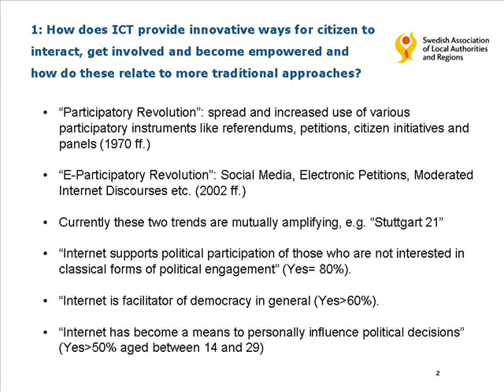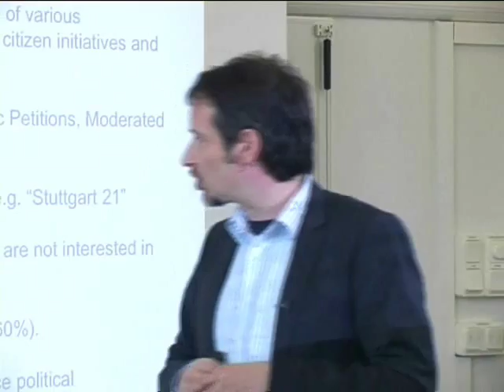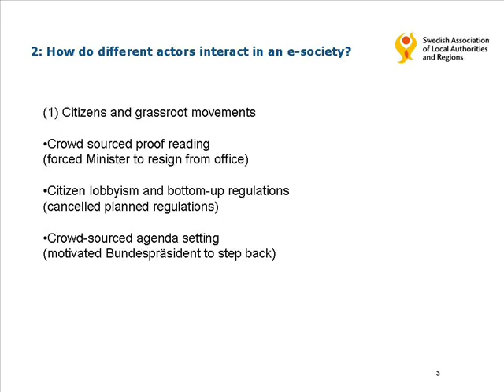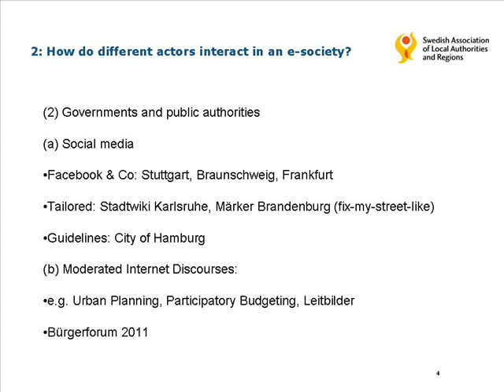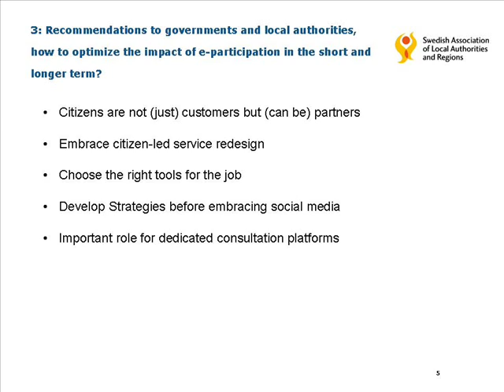Rolf Luehrs, Germany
Rolf Luehrs is heading the Department for Interactive Communication at TuTech Innovation GmbH, a subsidiary of the Technical University in the city of Hamburg. He is concerned with eParticipation, eDemocracy and eGovernment for more than a decade.

As of May 2008 he was coordinating the Pan European eParticipation Network

Since 2009 he is co-founder and director of DEMOS Gesellschaft für E-Partizipation mbH (demos-deutschland.de). As a social scientist he is interested in both, the practical aspects of the “Connected Republic” as well as its theoretical analysis.